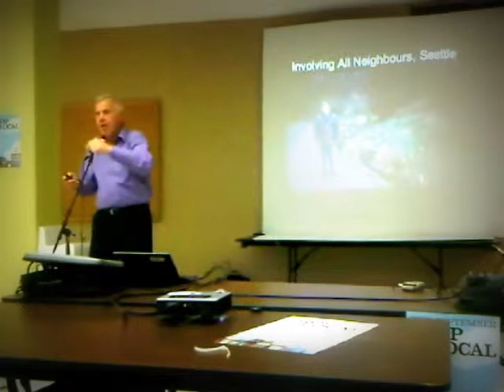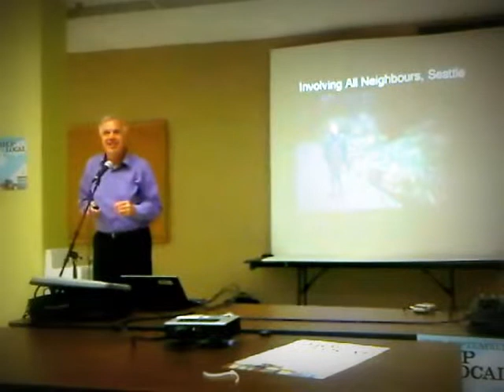HiMY SYeD - Jim Diers, 10 , DECA Monarch Park Collegiate Toronto, Tuesday September 17 2013